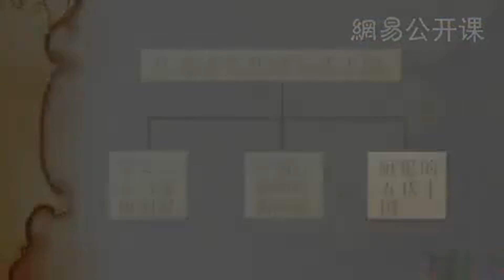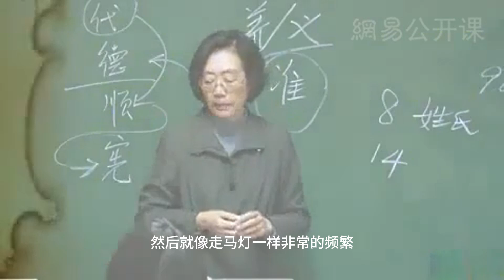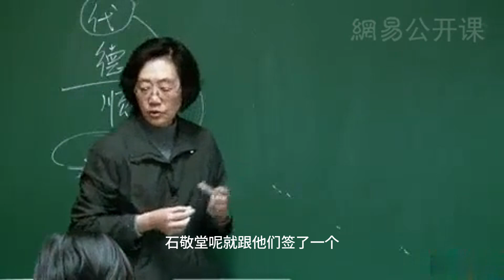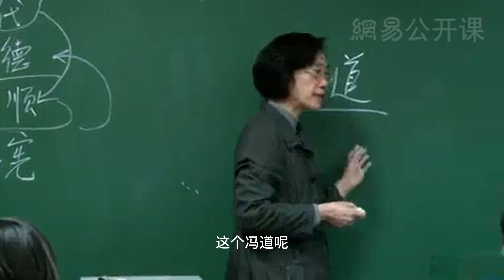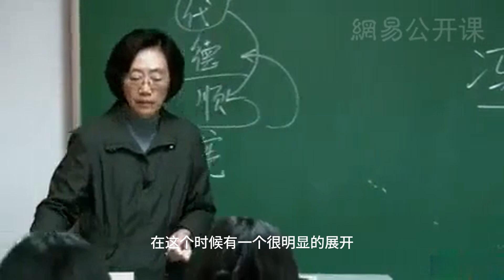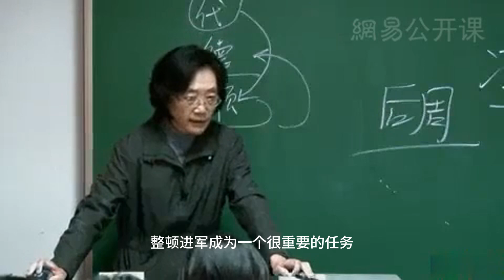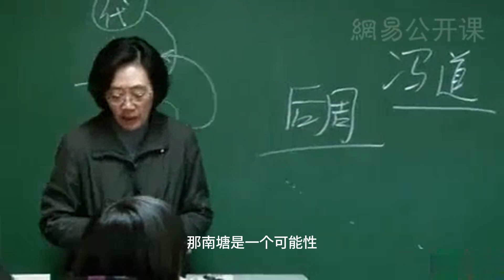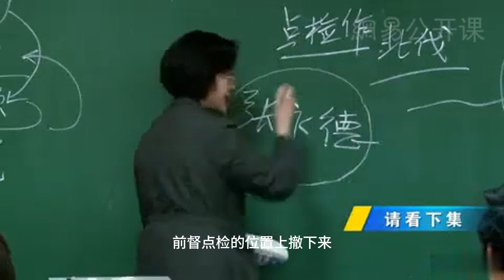中國近代史P24-從安史之亂到五代十國(4) From the Anshi Rebellion to the Five Dynasties and Ten Kingdoms (4)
中國近代史
581年楊堅稱帝，國號為「 隋」。新政權以繼承漢人傳統政治文化為號召，打破以武將為主體的北周政治體制，進行了一系列改革。

Modern Chinese History
In 581, Yang Jian proclaimed himself emperor and named the country "Sui". The new regime called for inheriting the traditional political culture of the Han people, broke the political system of the Northern Zhou Dynasty dominated by military generals, and carried out a series of reforms.